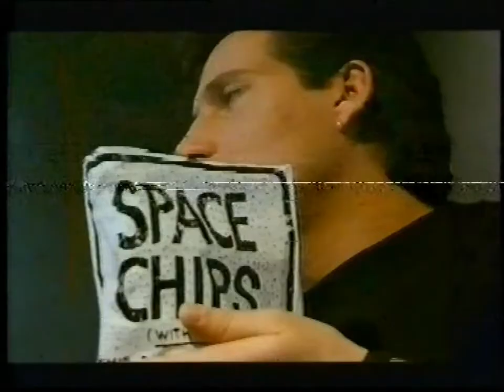XY - Space Patrol (The Bullfrog Hip) (Remastered Video) (1989)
Das Projekt XY aus Aachen hat nur diese eine Single veröffentlicht. Die B-Seite "Stick Together" habe ich ebenfalls als Audio-Track hochgeladen. Bei "Space Patrol" handelt es sich um Samples aus der deutschen Kultserie "Raumpatrouille - Die Phantastischen Abenteuer Des Raumschiffes ORION" aus dem Jahr 1966, sowie der Originalmusik von Peter Thomas. In der Machart nicht unähnlich zu "Okay" (Also das Allerschönste, was Füße tun können, ist: Tanzen) von O.K. (1987), hatte dieser Titel leider keinen Erfolg.
Es handelt sich um das offizielle Promo Musikvideo, bearbeitet von MellieTerry.